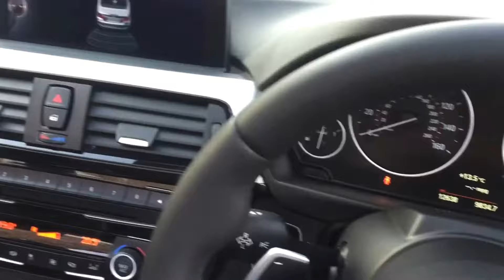BMW 4 SERIES 430D M SPORT FULL M PERFORMANCE KIT + WHEELS FOR SALE IN WHITE